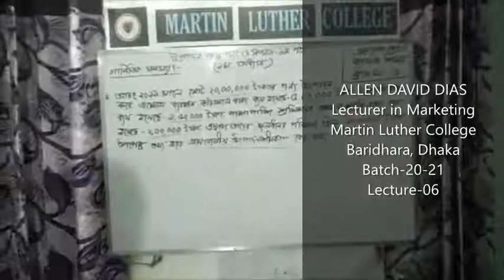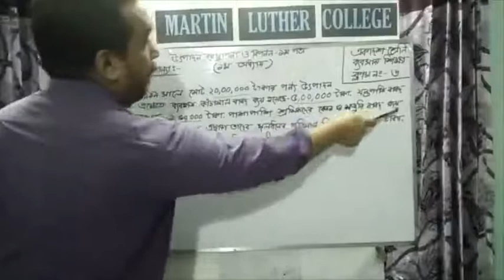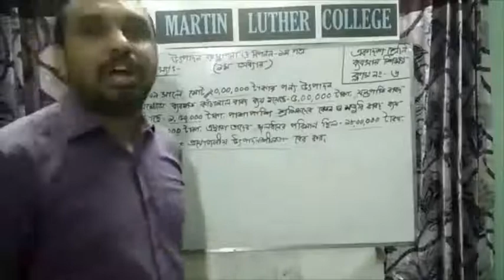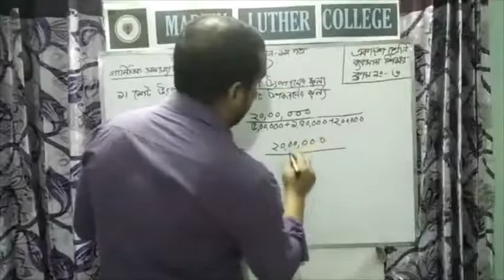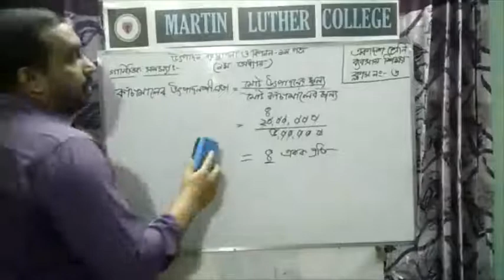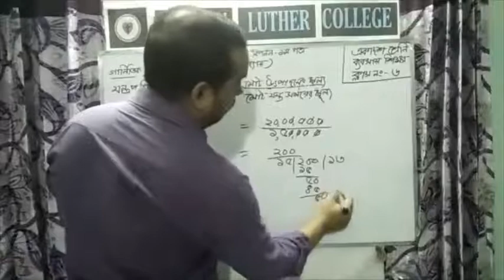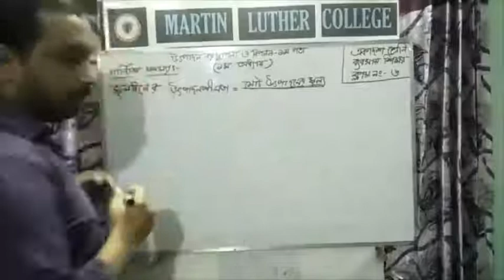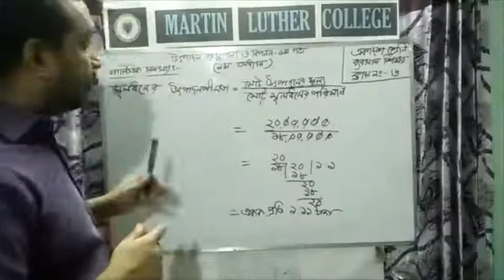HSC 1st Year Marketing Lecture 6